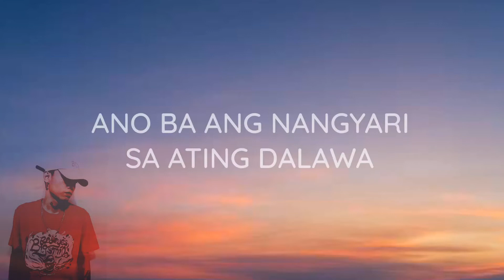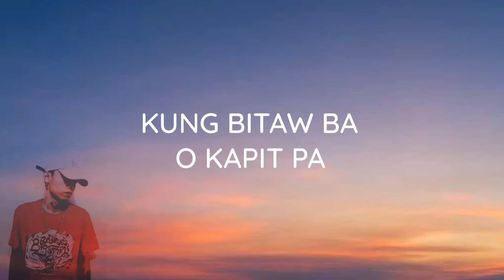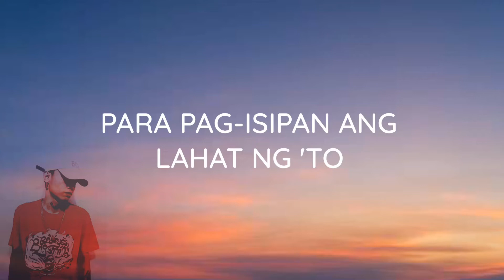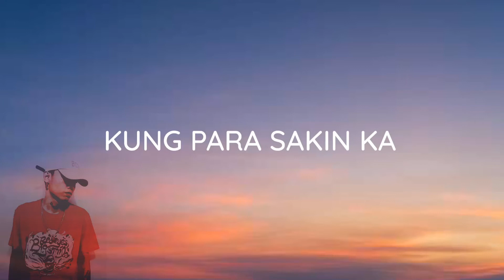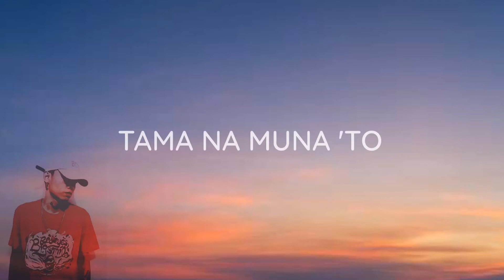Kung Tayo l Skusta Clee l Perch Channel